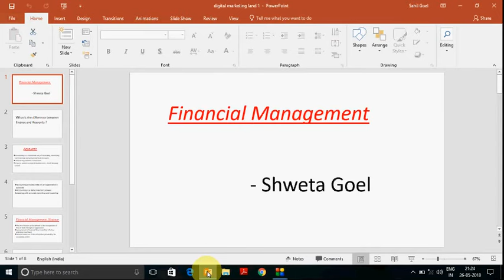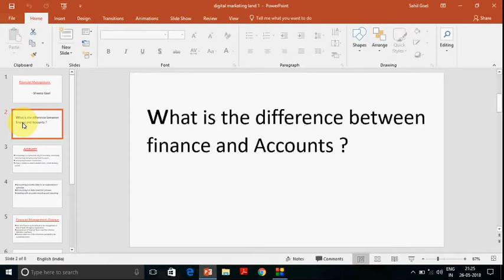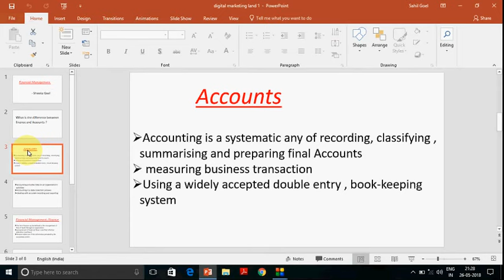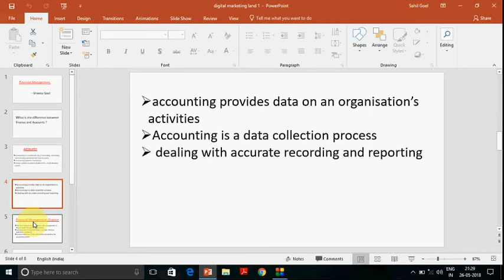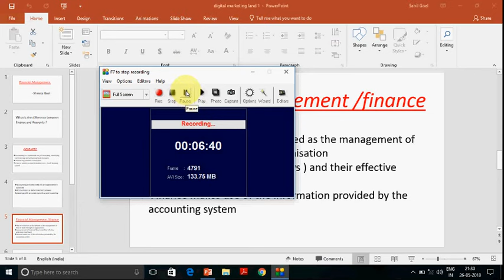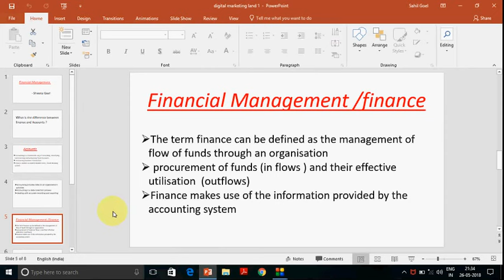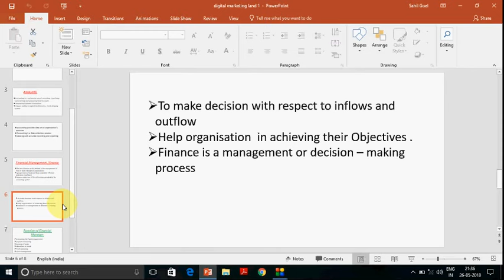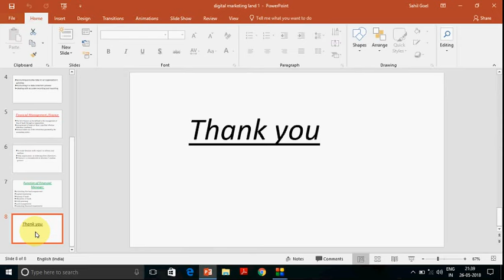#1 difference : Finance and Accounts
VIDEO NAME :-difference : Finance and Accounts

COPYRIGHT :- Digital Marketing Land

"difference : Finance and Accounts"